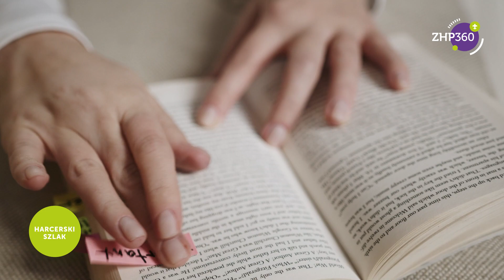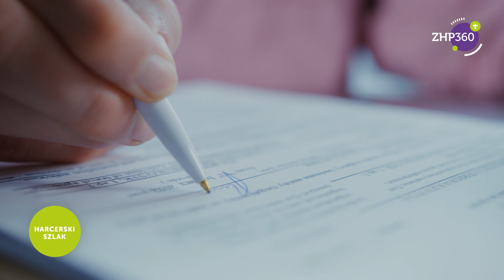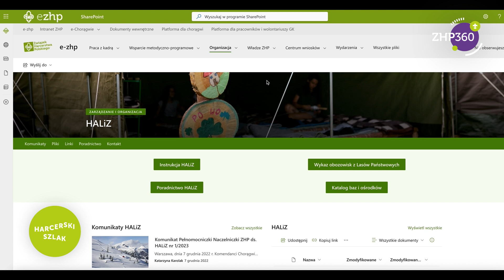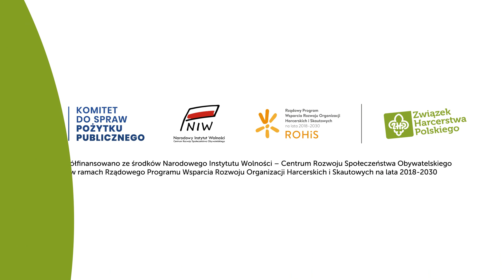Dokumentacja obozu wędrownego | Harcerski Szlak #8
Zapraszamy na kolejny poradnik o organizacji obozu wędrownego! Tym razem hm. Anna Bąk, pełnomocniczka komendanta Chorągwi Gdańskiej ds. HALiZ, opowiada, ja przygotować obóz pod względem dokumentacji.